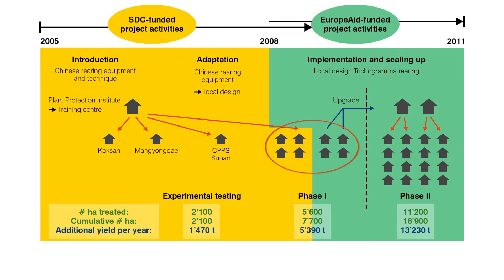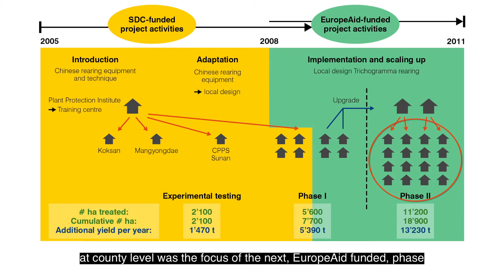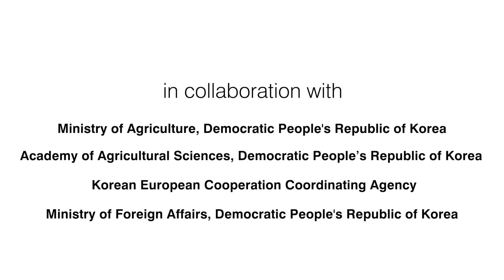Improving maize production in the Democratic People's Republic of Korea